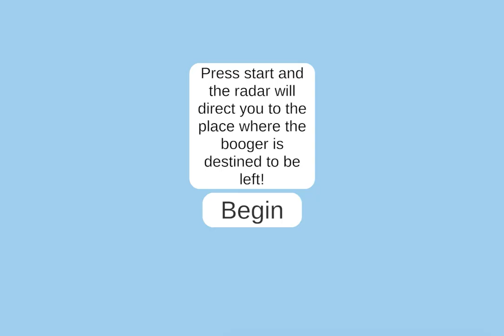Boogers k corp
My name is Mentolatux. You can find many videos about the most popular new mobile games on your phone and tablet. Play like Spy, Assassin, and Mind Reader and smash the enemies. I make walkthroughs, gameplay, tutorials, how-to plays, funny & best moments games compilation (NOOB vs PRO vs HACKER), Best android, iPhone games idle, strategy, puzzle, action, adventure, runner games and many more.

If you are a developer of games, you can submit your awesome game